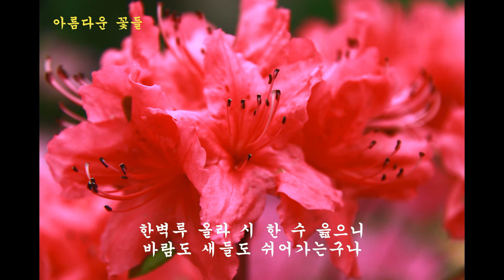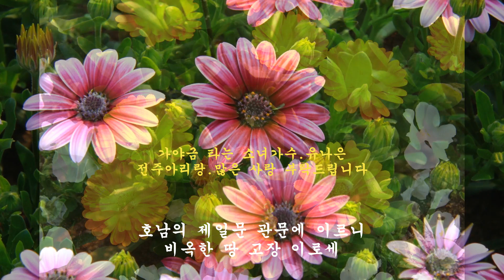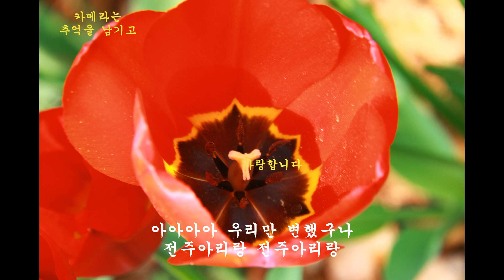가야금타는소녀가수.유나은.전주아리랑.아름다운꽃들